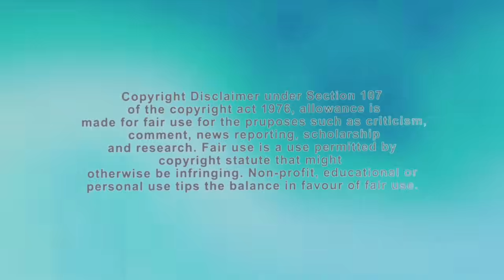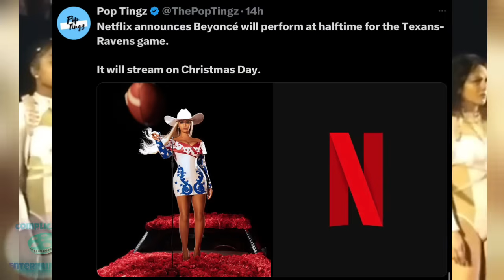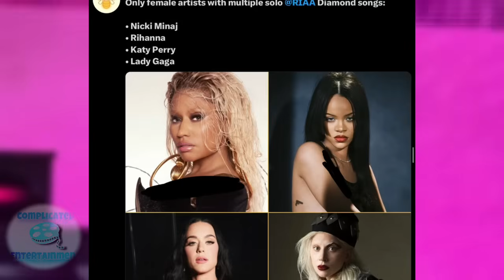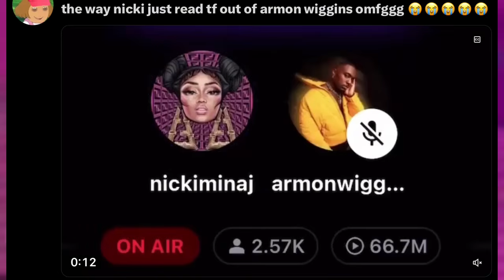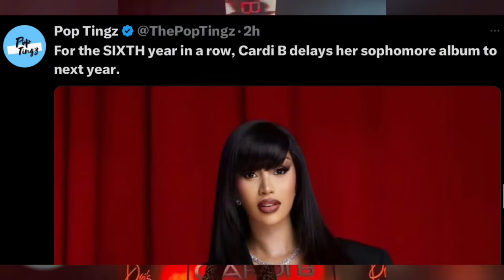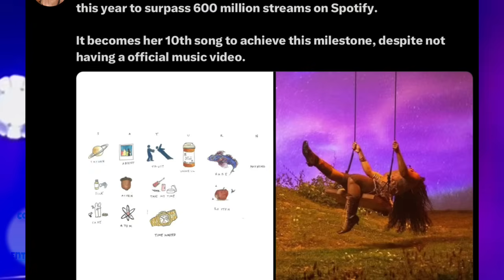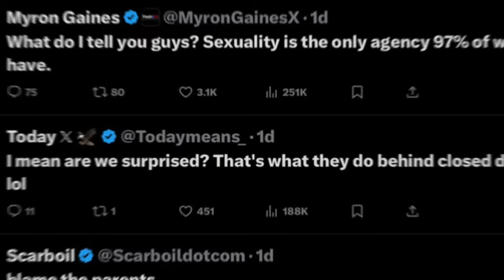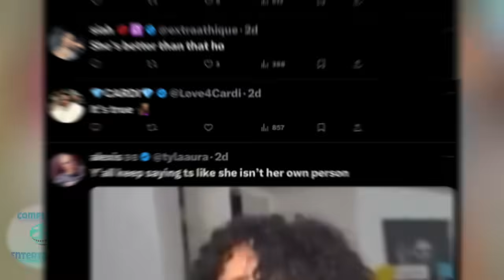Nicki FOOT IN THEY THROAT! Meg SHADE DRAKE! Doja TOPSELL! BEY HALFTIME SHOW! SZA 600MIL!Tyla NEW RIH